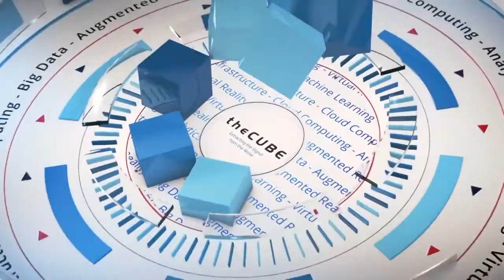Marco Bill-Peter, Red Hat | Red Hat Summit 2017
Marco Bill-Peter, VP, Customer Experience & Engagement at Red Hat sits down with theCUBE at Red Hat Summit 2017 in Boston, MA